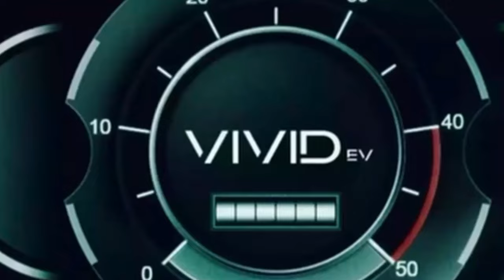Denny Hamlin: "I Resigned to Finishing in 3rd; I Was Trying Every Lane to Make Speed"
Frontstretch's Daniel McFadin was among the media who spoke with a defeated Denny Hamlin after losing the race leading with under 5 laps to go.

Discover the innovation and quality behind Vivid EV— a top American manufacturer of lithium-powered golf carts! Their carts are built for durability, long-range, and unbeatable style. Ready to elevate your ride? Visit their website and use our dealer locator to find your nearest Vivid EV dealer today. Get your hands on the future of golf carts!